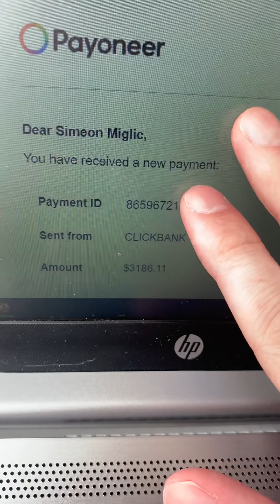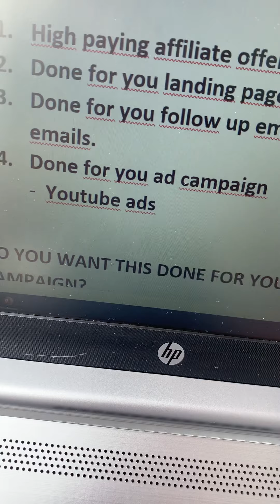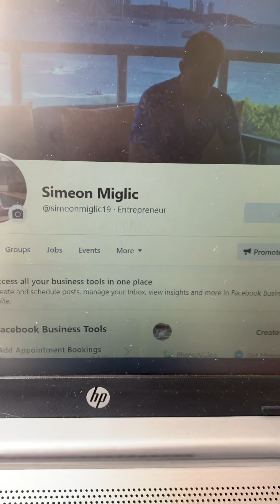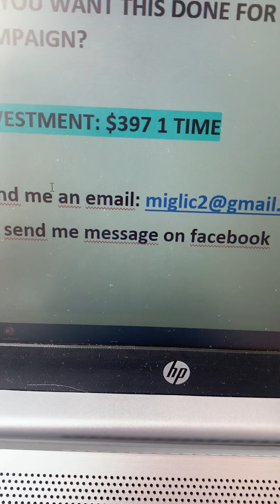$500/Day | Done For You Affiliate Marketing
Done for you affiliate marekting campaign . Earn $500 every day on autopilot.

ABOUT THIS VIDEO: In this video i will show you how i can create done for you affiliate marketing campaign. You can earn up to $500 per sale.